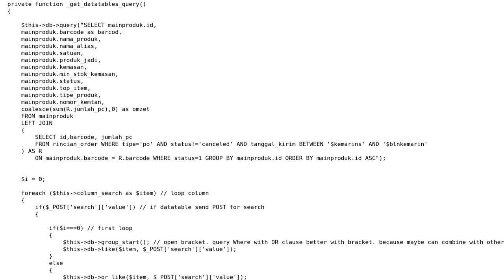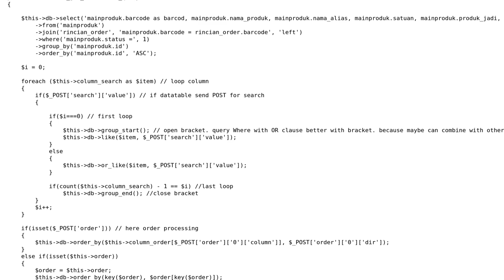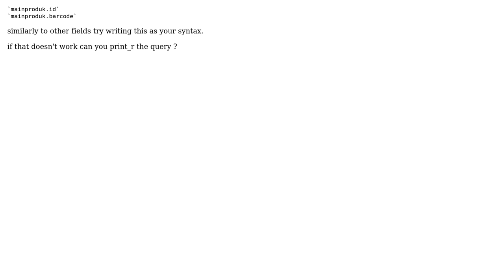Mysql Left Join DataTable Serverside Codeigniter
With thanks & praise to God, and with thanks to the many people who have made this project possible! | Content (except music & images) licensed under CC BY-SA | Music | Images & others | With thanks to user Ifadak user BILAL MALIK and the Stack Exchange Network Trademarks are property of their respective owners. You are responsible for your own actions.